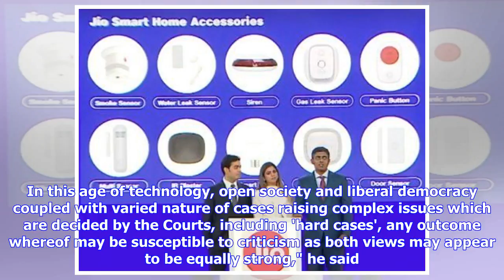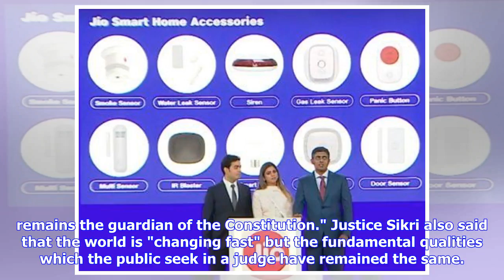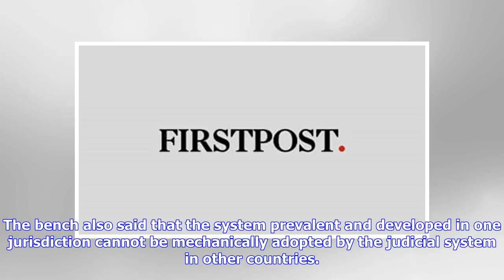Debates, criticism of judgments regular now, makes judiciary walk tightrope of independence, says...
Debates, criticism of judgments regular now, makes judiciary walk tightrope of independence, says Supreme Court

New Delhi: The Supreme Court on Friday observed that discussions, debates and criticism of verdicts in the age of technology, open society and liberal democracy make the judiciary walk the "tightrope of independence". A bench of justices AK Sikri and Ashok Bhushan, in their separate but concurring verdicts, said that the Chief Justice of India is the 'master of roster' and has the "prerogative" to allocate cases to different benches. It observed that the sole strength of the judiciary lay in pub...